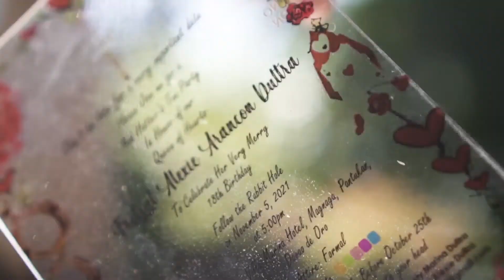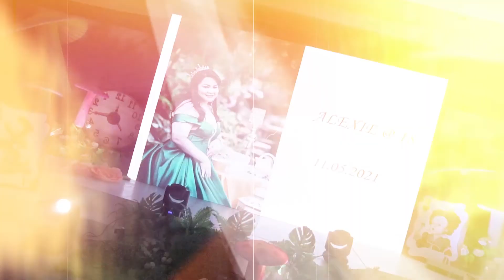ALEXIE XVIII SDE ONSITE VIDEO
Alexie Queen of Hearts in Wonderland
📸🎥 Michelle Canda Photography
📝 Ross Events
🏢Preparation and Reception: Villa Marina Hotel, Magnaga, Pantukan